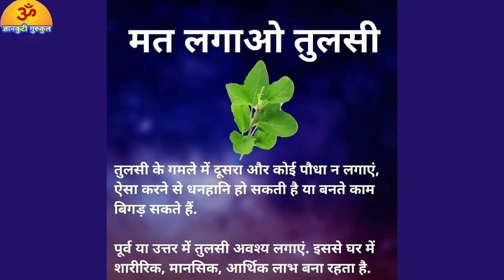घर में ग़लत तरीक़े से लगाया गया तुलसी का पौधा फलदायी नही होगा, रहें ये सावधानी मिलेगी भरपूर तरक्की